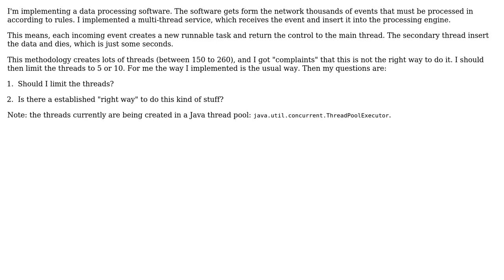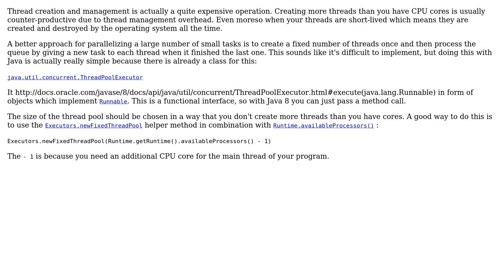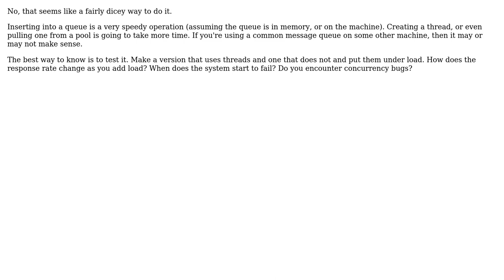Software Engineering: Queue vs Threads (3 Solutions!!)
Software Engineering: Queue vs Threads

With thanks & praise to God, and with thanks to the many people who have made this project possible! | Content (except music & images) licensed under CC BY-SA | Music | Images & others | With thanks to user Telastyn user Philipp user mgoeminne user ender.an27 and the Stack Exchange Network Trademarks are property of their respective owners. You are responsible for your own actions.